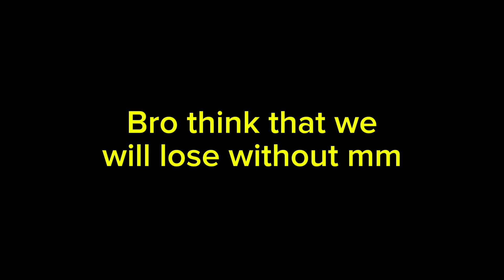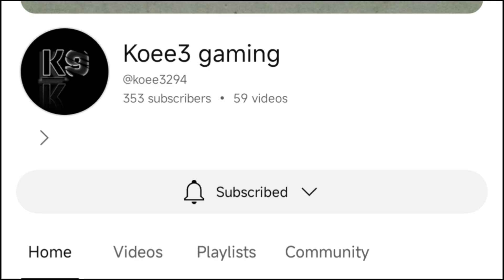Why These Bros Don't Trust My NOLAN ??? Can I Carry This Match With These Children ???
Nolan is great choice in this assassin meta.

Sounds I used in this video are only from NCS no copyright channel.

Thanks for supporting and watching my videos 🥰
You can suggest in comments section what hero you want to watch